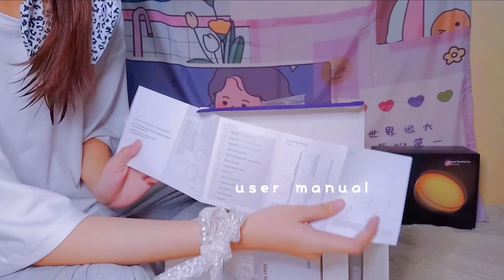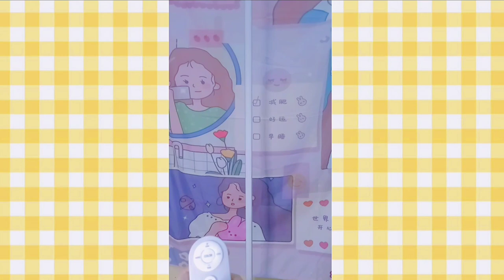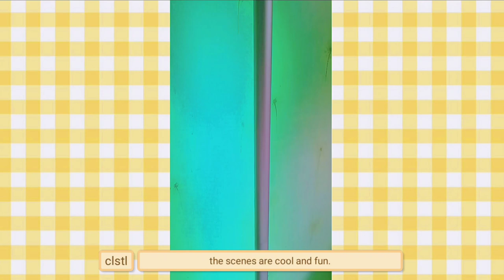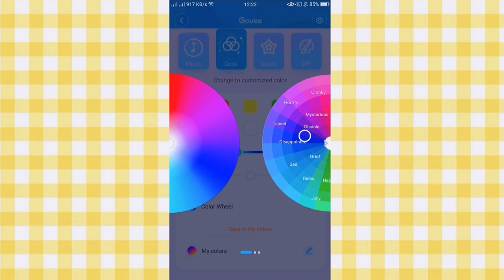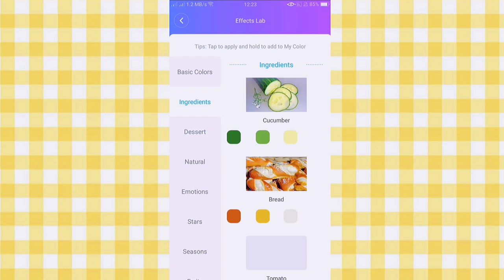🥀unboxing lyra floor lamp from GOVEE • minimal lamp🦋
Watch me unbox this minimal lamp from Govee , along with retro bgm from BGM president ~

💐Govee Lyra Floor Lamp 🍬

If you're still reading this ily ,
c e l e i a